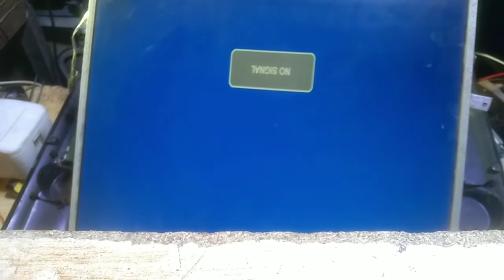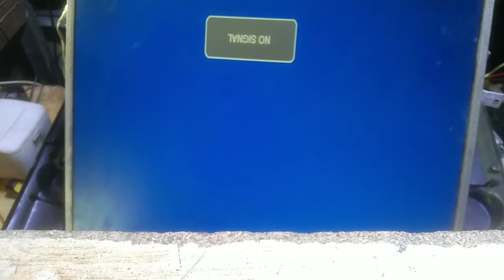اگر ایل سی ڈی میں صرف چار پٹیاں تو کیا کریں If you LED TV on buring mod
it's video about led tv on buring mod

this falt is resolution not set problem

if you watch. full video you can learn this

falt very easily.

@mohsin raza official